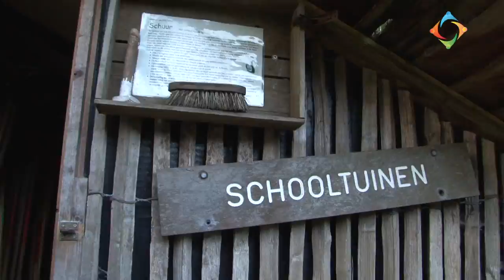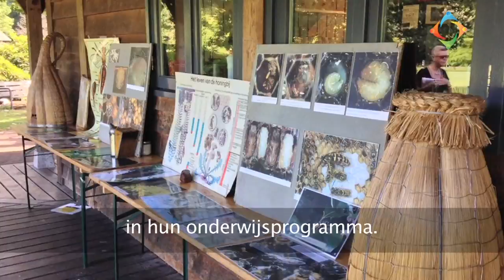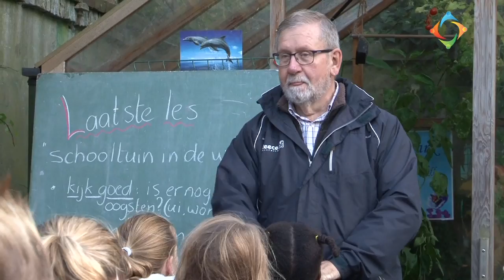Project Schooltuin - Welzijn Teylingen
Een van de genomineerde projecten in de race voor de Vrijwilligersprijs 2017 door Welzijn Teylingen. Zij werden op donderdag 7 december de winnaar en ontvingen een check ter waarde van €1000,-.